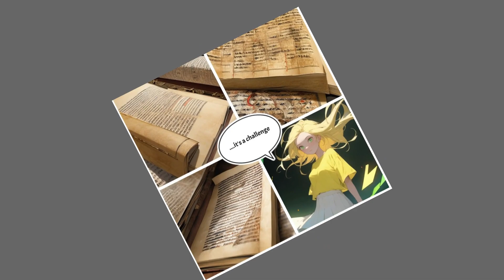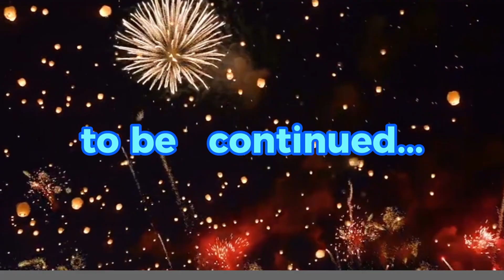JourneyWithStars StarryRadiance MagicOfTheVoid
Episode 9: "Journey into the Starry Void"

The heroes embark on another dream guided by mysterious stars. The new episode promises shimmering mysteries, glowing challenges, and they'll return home carrying a spark of the Starry Void's magic. 🌌✨